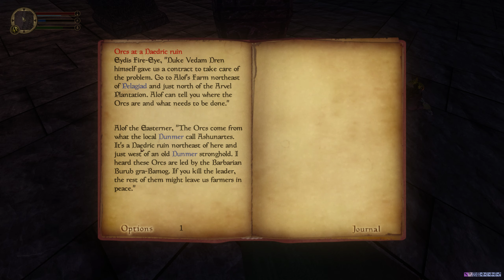Morrowind Remastered In 2021: Openmw MAX Settings 140 Mods 15 Cell Draw Distance Gameplay